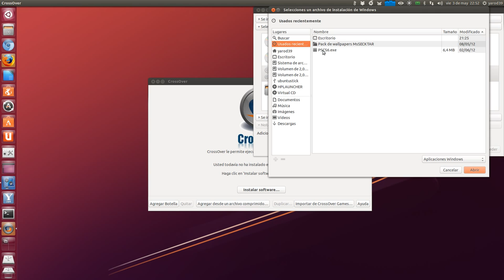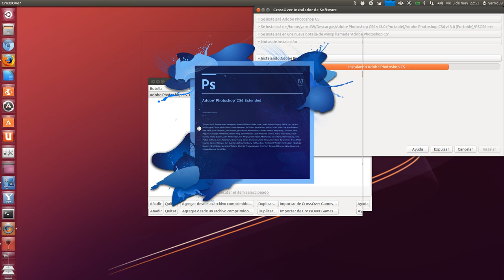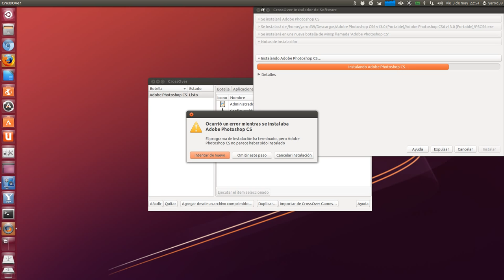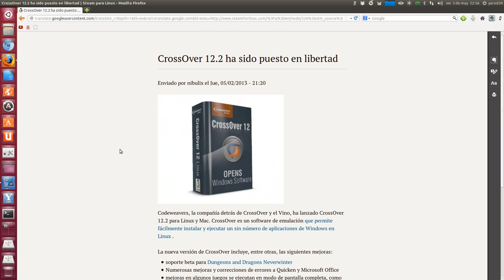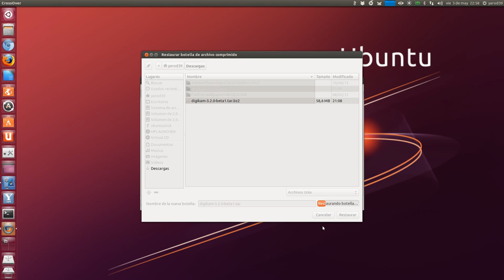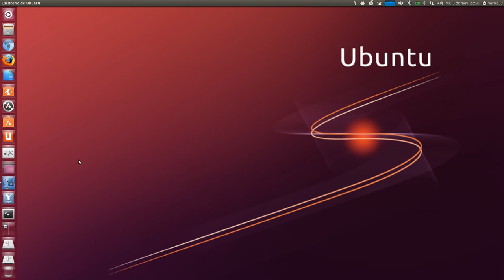nueva versión de CrossOver para UBUNTU LINUX UBUNTU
Instalador de programas de Windows en UBUNTU LINUX Tipo PlayOnLinux